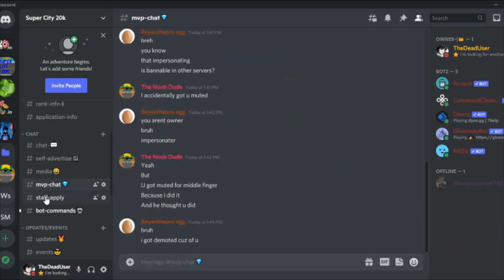New discord for my game!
Be sure to follow the rules and respect the mods as well as me the owner :)
Youtube for game: